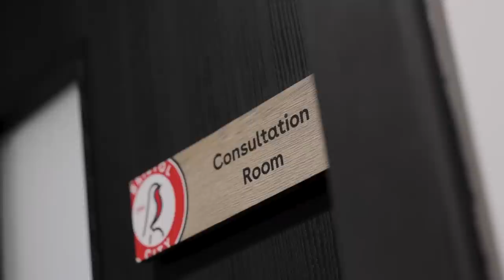LOVE ISLAND ANNOUNCEMENT VIDEO ❤️🏝 Ross McCrorie's first day at Bristol City ✍️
Go behind-the-scenes on Ross McCrorie's first day as a Bristol City player with Robins Uncut 062.

Ross arrives at the Robins High Performance Centre to complete his medical, before completing his media duties including a special Love Island announcement video!